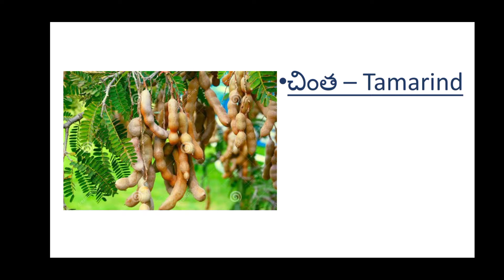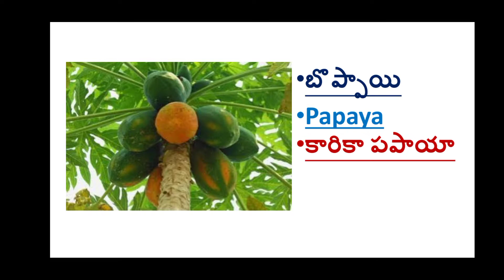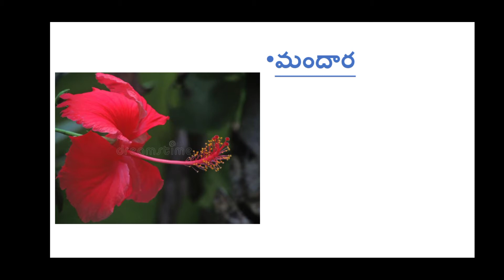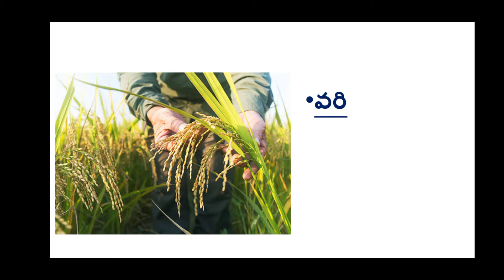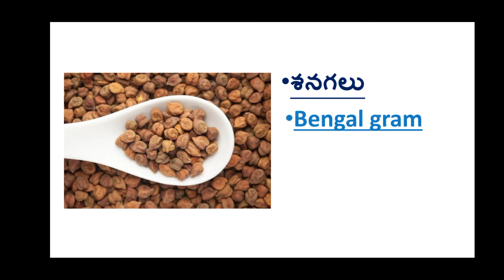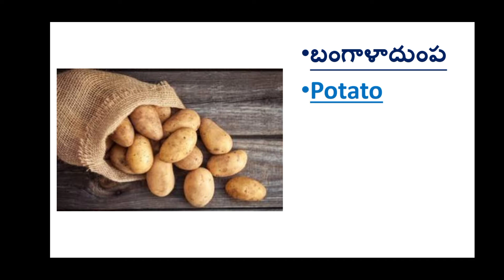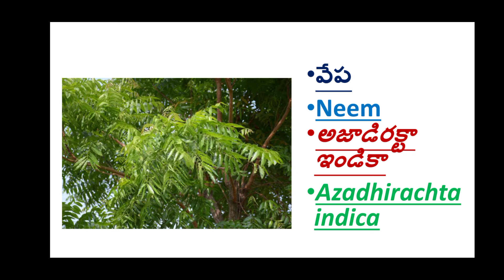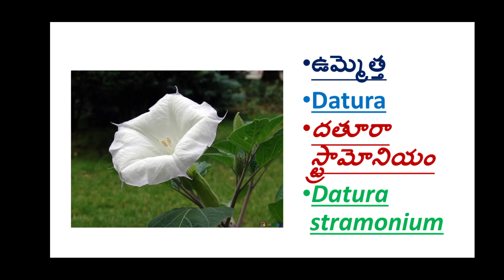TET, TRT Science : Botanical names of Plants మొక్కలు - శాస్త్రీయ నామాలు